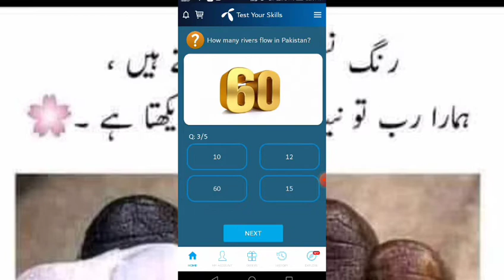Saon and Haro are the famous rivers of which region | Telenor Question today 6 December 2021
Saon and Haro are famous rivers of which region,

Potwar

Porali river is located in,

Balochistan

How many rivers flow in Pakistan,

60

Gomal river is in which province,

KPK

Length of panjnad river is,

71km